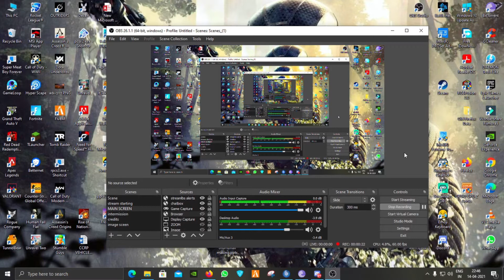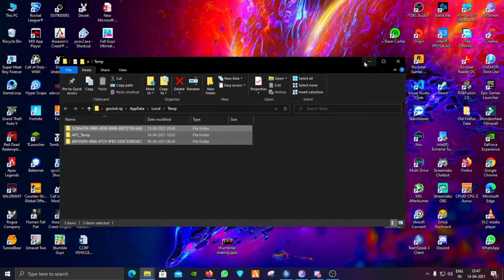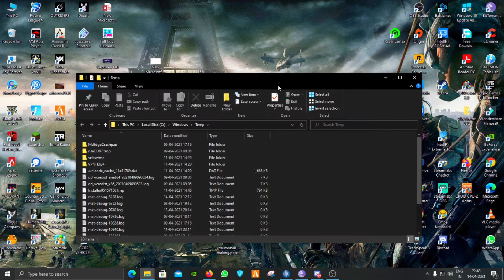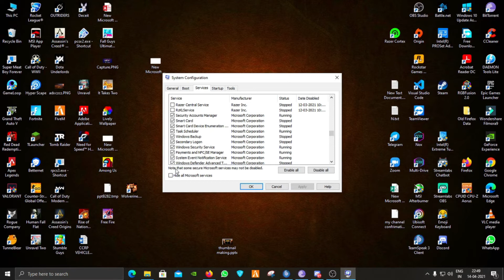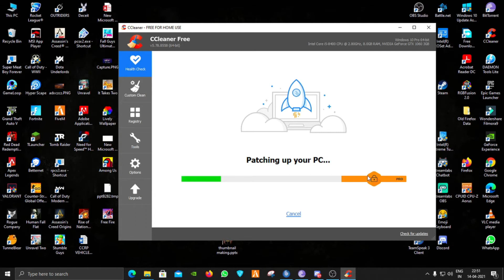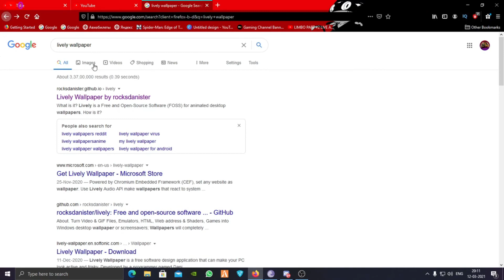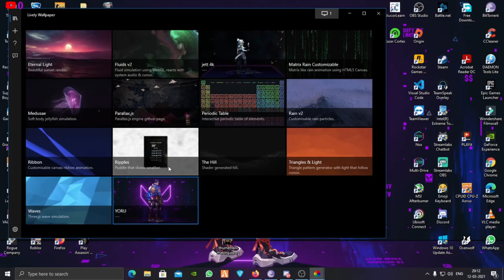HOW TO SPEED YOUR PC WITHOUT ANY Software & Bonus video??